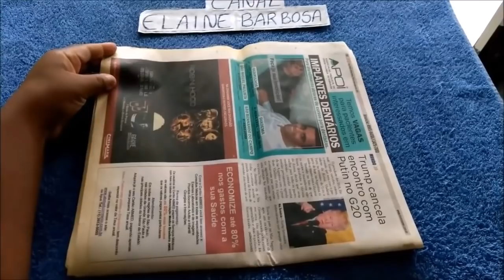IDÉIAS com JORNAL para DIA DAS MÃES@Artesanato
IDÉIAS com JORNAL para DIA DAS MÃES,artesanato com jornal,porta talheres,Ideias com garrafa de amaciante,plastic bottle craft,ideias com cds para o dia das mães,embalagens de amaciante,IDÉIAS com Garrafa Pet e Eva - fácil - para Vender ou presentear ,Artesanatos com CDs Velhos. Como fazer lembrancinhas para o Dia das Mães com Cds ou DV. artesanato reciclagem dolixoaoluxo artesanatos craft,plastic bottle vase craft,artesanato reciclagem dolixoaoluxo diy plasticbottlecraft craft facavcmesmo, Não jogue no lixo caixa de ovos,porta talheres,how to make flower vase with plastic bottle ||plastic bottle flower vase ,
Best Out of Waste Plastic Bottle Flower Vase,how to make flower vase,plastic bottle craft,vaso de garrafa pet,
IDÉIAS com Garrafa Pet e Eva - fácil - para Vender ou presentear - DIA DAS MÃES ,DIA DOS NAMORADOS
Ideias com garrafa pet e eva fácil
Cestinha de garrafa pet e eva
vaso de garrafa pet e eva
Ideias com eva para presentear ou vender
Ideias com eva para presentear e vender
ideias com garrafa pet e eva para presentear ou venderbolsinha de eva
Ideia de Lembrancinha feita com Garrafa Pet
ideias com garrafa pet e eva,
Best Out of Waste Plastic Bottle Flower Vase, vaso de garrafa pet,
Bottle flower vase,Diy,.plastic bottle craft idea,how to make,how to recycle plastic bottles at home,
How to make unique flower vase from waste plastic bottle, How to make unique showpiece from waste plastic bottle, Flower vase out of plastic bottle, Room decor idea from waste plastic bottle,